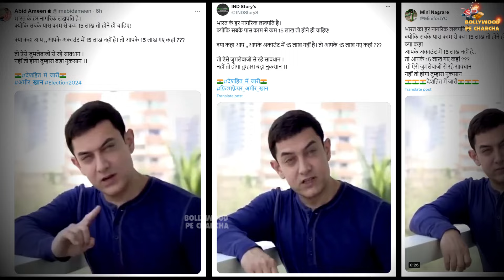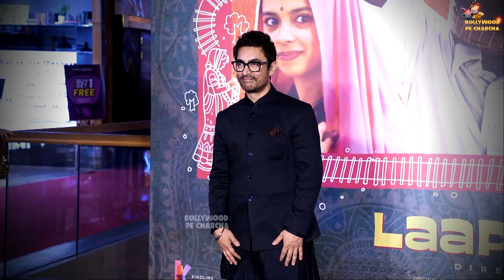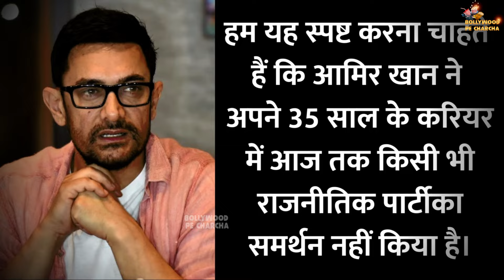Aamir Khan Lodges FIR Against Congress Over Alleged Deepfake Political Ad